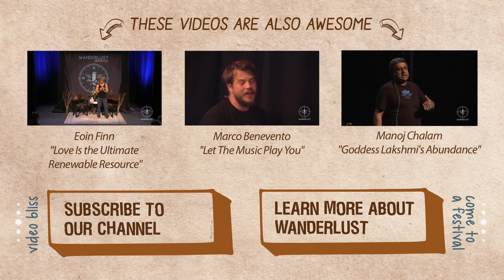"The Bliss of Being Nobody" Lama Marut at Wanderlust's Speakeasy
“The problem is that we’re never content with just being special.” – Lama Marut

In this speakeasy talk from Wanderlust Squaw Valley 2014, Lama Marut confronts the ego and explores what it means to find spiritual fulfillment within yourself.

From a young age, children are taught that they are special. As they grow, they learn that being special is its own unique currency. The desire to become more special than others grows stronger as we age, and soon is all encompassing. As a practicing Buddhist monk and former professor whose studies focused on comparative religion, Lama Marut was all too familiar with this phenomenon. He describes it as a culture of narcissism.

This constant dissatisfaction with the world is unhealthy. It leads to an imbalance in the self. While competition and the drive for success can be executed in a balanced way, the constant reminders of our shortcomings via the media, television, books, and social platforms can be wearing. In this talk, Lama Marut describes techniques to find peace in the chaos and fulfillment in our lives. To be truly present is to be at one with the self.

“It is in those moments that we are nobody, that we are most happy with life.” – Lama Marut

or check out his latest novel Be Nobody, a guide to finding peace in simplicity.